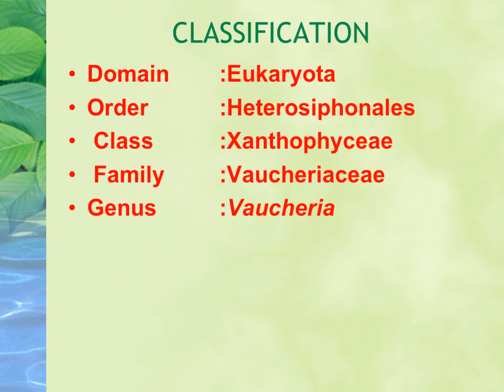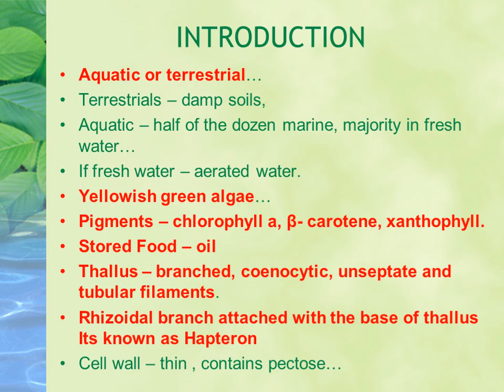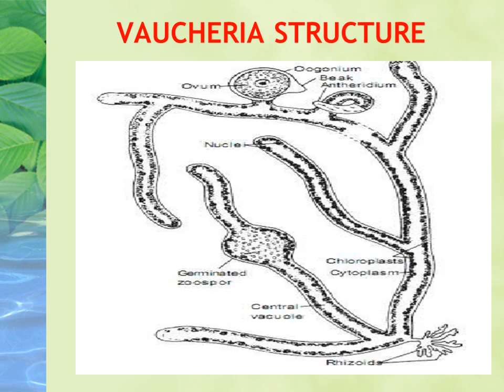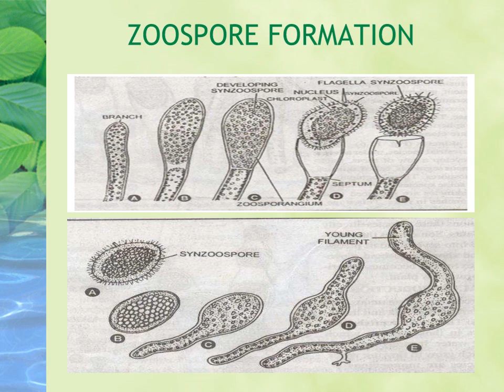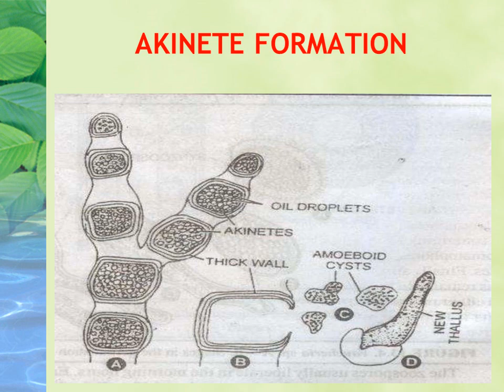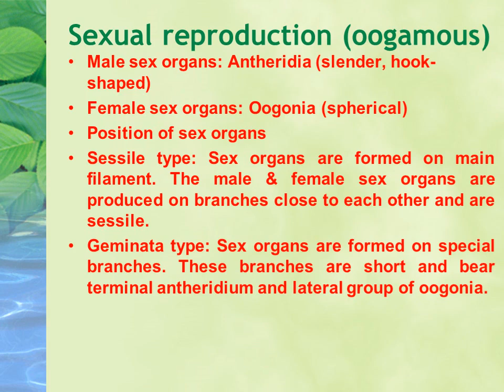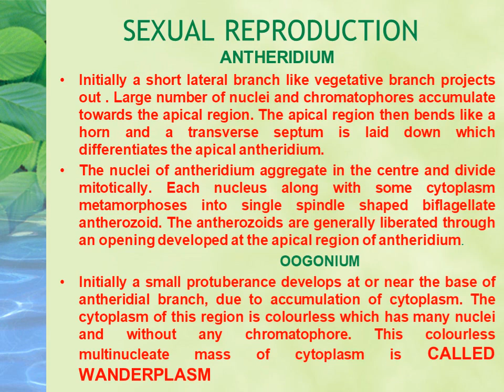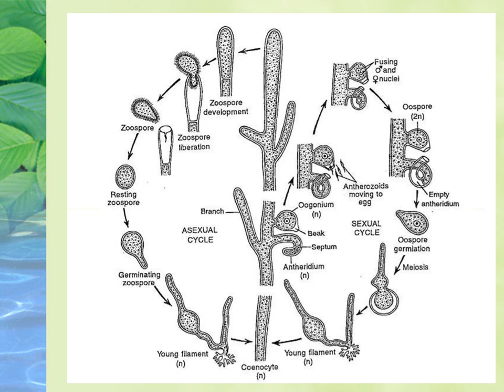Vaucheria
THE VIDEO DESCRIBES THE STRUCTURE AND REPRODUCTION IN VAUCHERIA